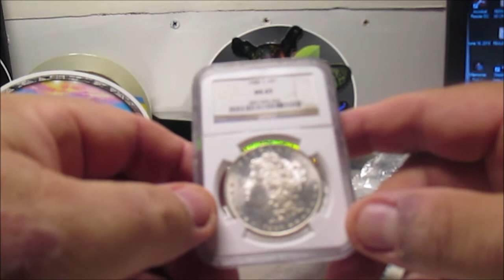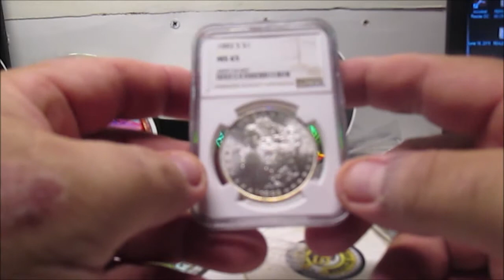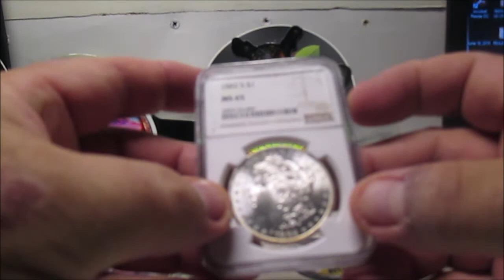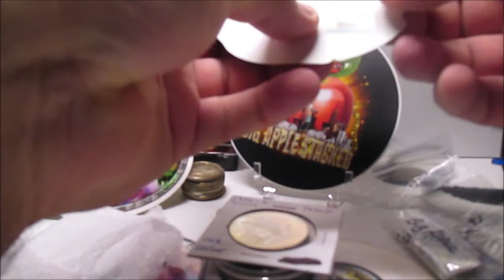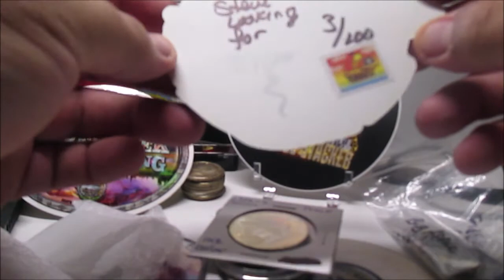Another mail call